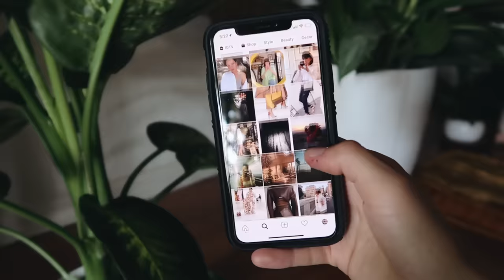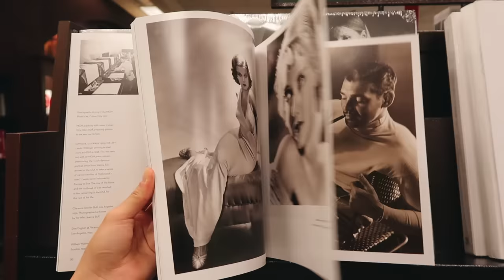how to find your style + the confidence to wear it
In this chatty video, I answer one of my most asked questions: how do I find my style and the confidence to wear what I want? I break it down into steps, from assessing what clothes you already wear the most in your wardrobe, to finding aesthetic inspiration, building a moodboard, and tips for going shopping and styling outfits.

i also have an inspo account @bestdressedinspo :)

➭ mic: rode videomic pro+
➭ vlog camera: canon powershot g7x mark ii